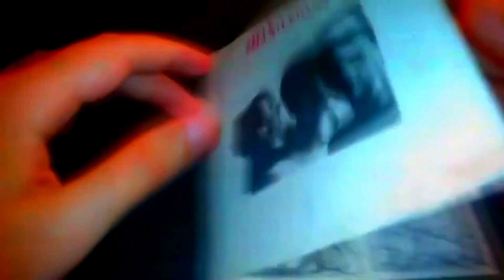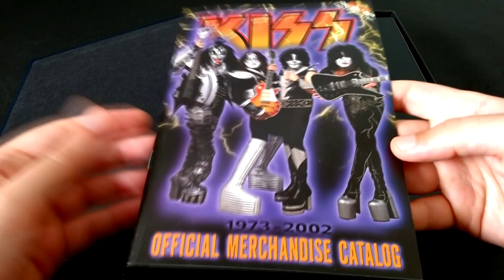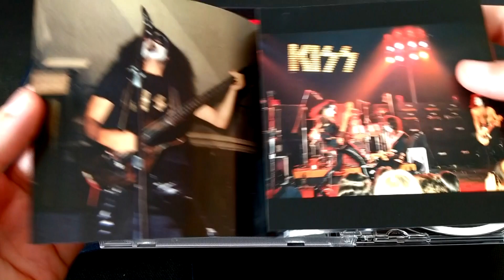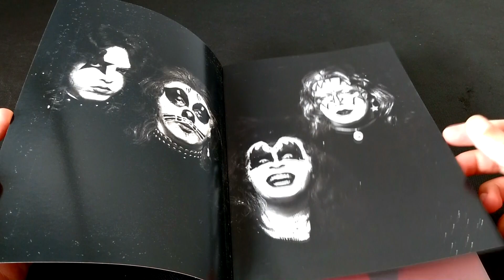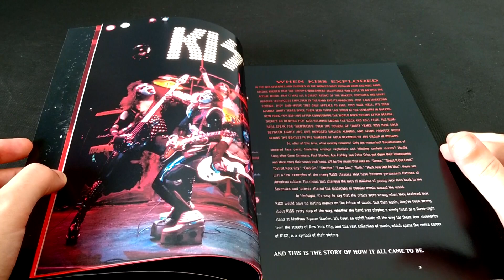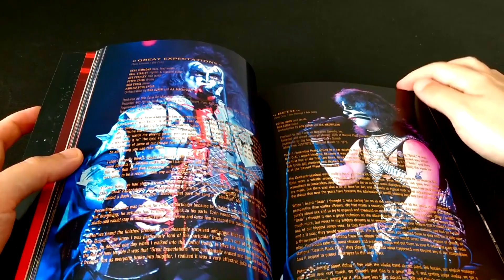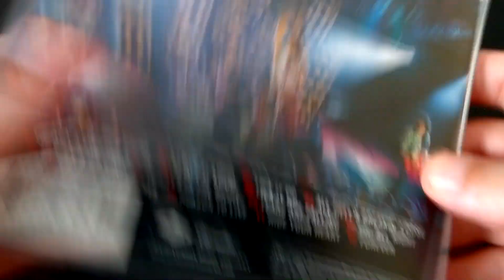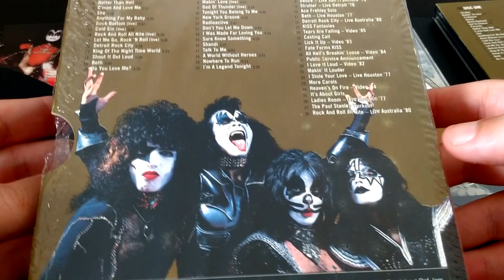Kiss - Coleção de CDs - Parte IV (The Box Set - 2002)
Nessa 4º parte eu mostro com detalhes o box-set do Kiss lançado em 2002 que contém 5 CDs e um livro especial.